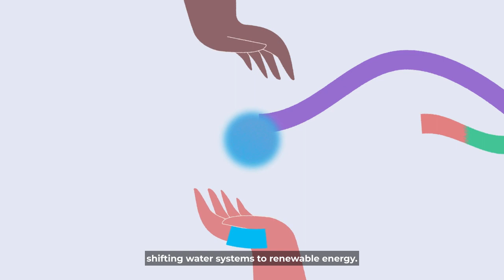How can we create water safe cities?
Water - too much, too little, or too polluted - is responsible for 90% of global disasters. What are cities doing about it?

By joining C40's high-impact Water Safe Cities Accelerator, mayors commit to take action to protect communities at risk of floods and drought, ensure everyone can access clean water, and safeguard people and infrastructure while achieving zero emissions in water systems.